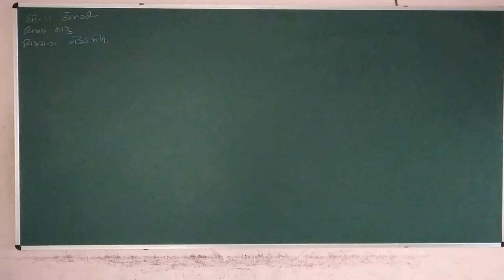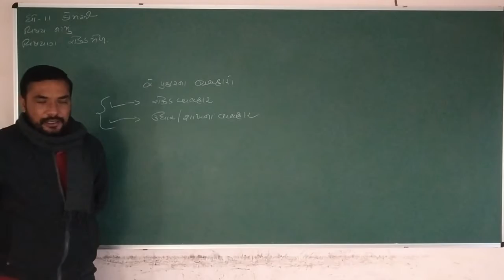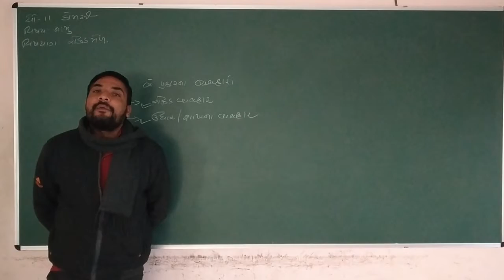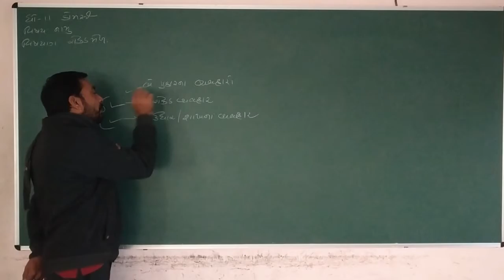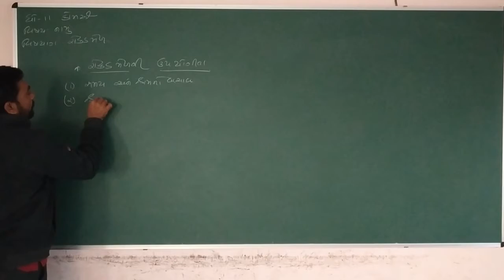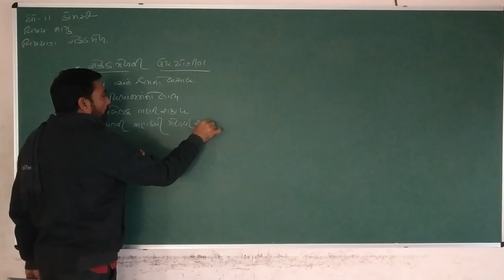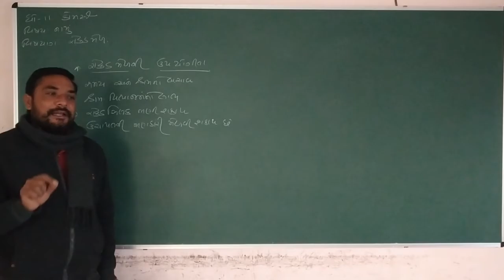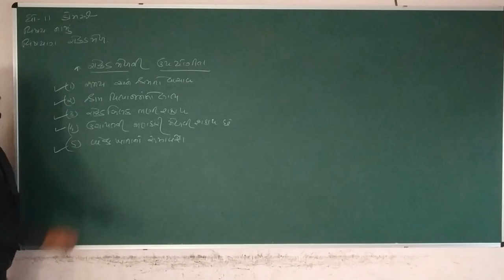STD 11 COM || નામું || CH 7 || PART 1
Morbi.

Twitter Aryavart Educational Academy Aryavart Educational Academy

 Morbi.